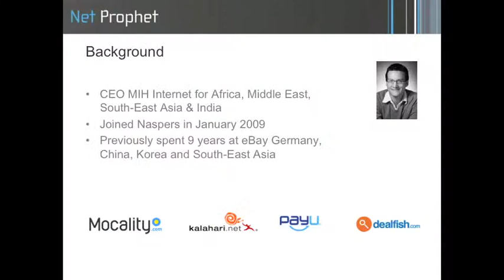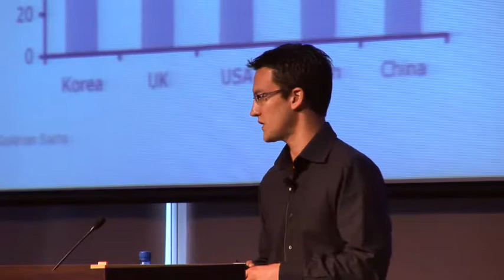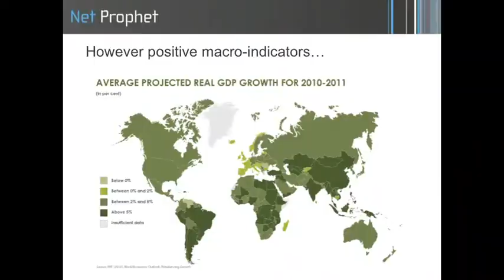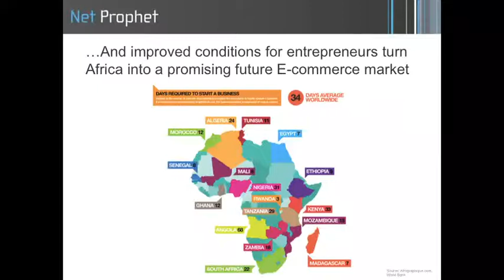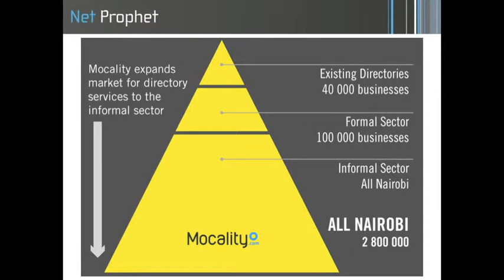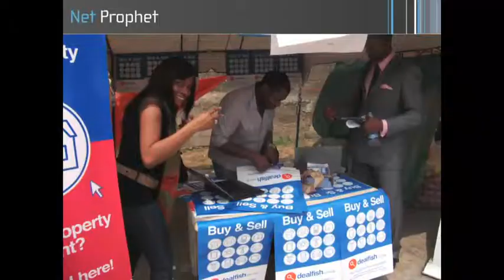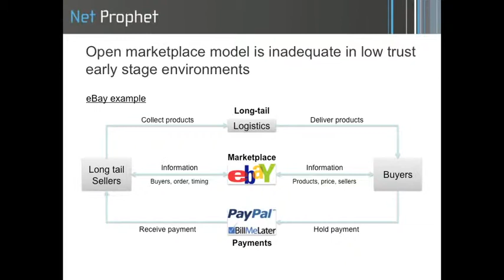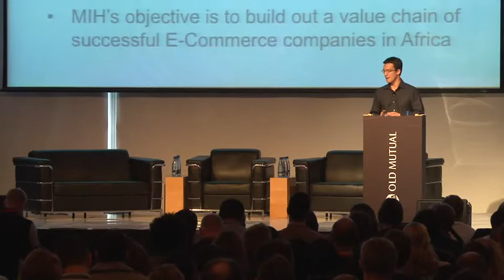Oliver Rippel: The current state and future of e-commerce in Africa.